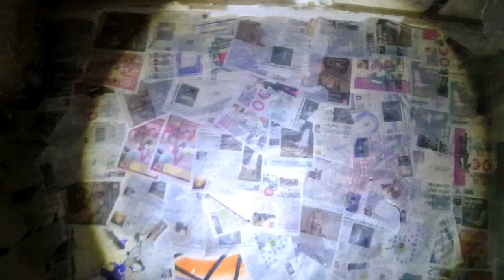URBEX #6 Nous ne sommes pas seuls ! (abattoirs de la nausée)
Nous allons visiter aujourd'hui un lieu particulièrement glauque ; Les Abattoirs de la Nausée.
Ceux-ci auraient étés en activité en 1964 à 1986, et laissés à l'abandon.
Sa vaste superficie et ses nombreux bâtiments en font un spot particulièrement intéressant pour l'Urbex.

N'hésitez pas à nous donner votre avis, nous conseiller dans les commentaires !
Lâchez un petit like si la vidéo vous a plus, ça fait toujours plaisir !